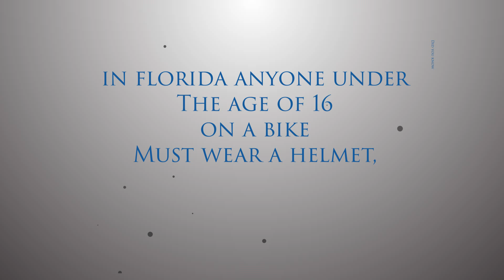Florida Child Bicycle Helmet Law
A bicycle rider or passenger who is under 16 years of age must wear a bicycle helmet that is properly fitted and is fastened securely upon the passenger’s head by a strap and that meets the federal safety standard for bicycle helmets, final rule, 16 C.F.R. part 1203. As used in this subsection, the term “passenger” includes a child who is riding in a trailer or semitrailer attached to a bicycle.